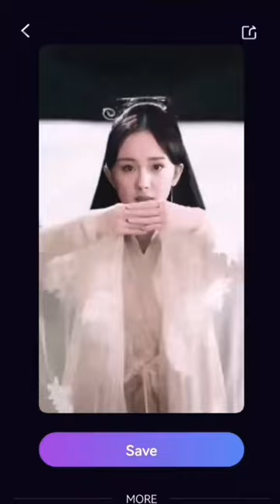bintana funny moments